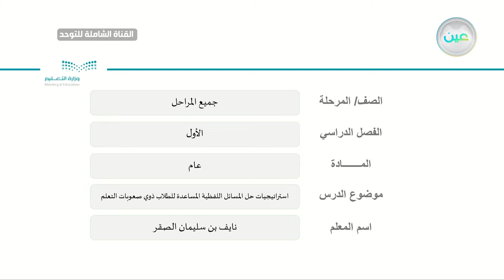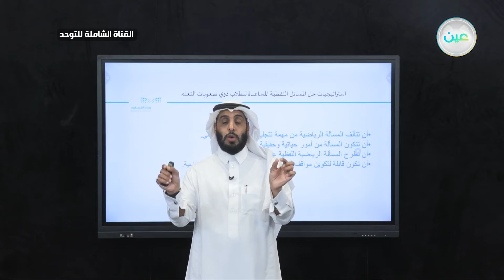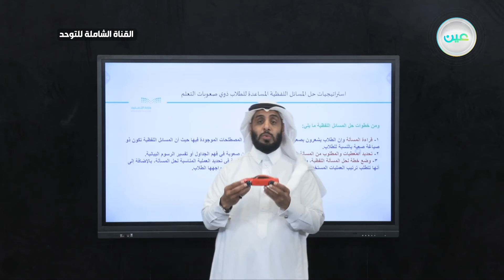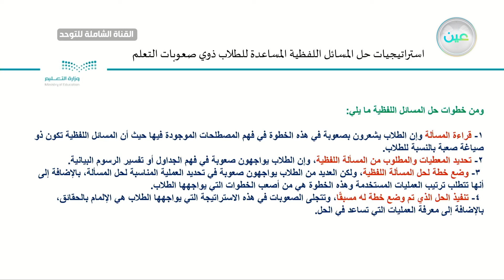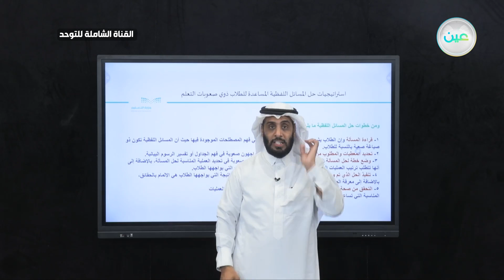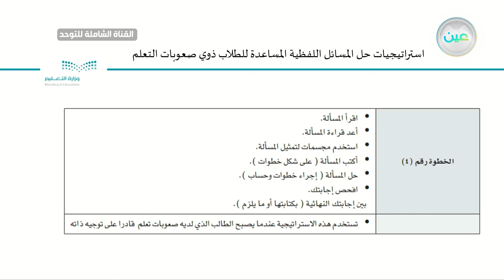استراتيجيات حل المسائل اللفظية المساعد للطلاب ذوي صعوبات التعلم القناة الشاملة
الحصة الثالثة - الأثنين - الأسبوع التاسع - القناة الشاملة